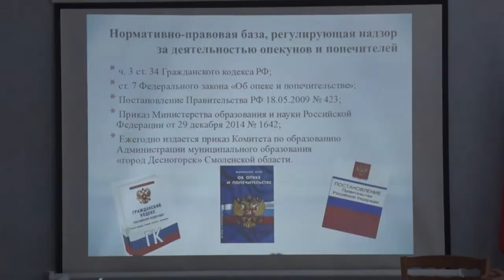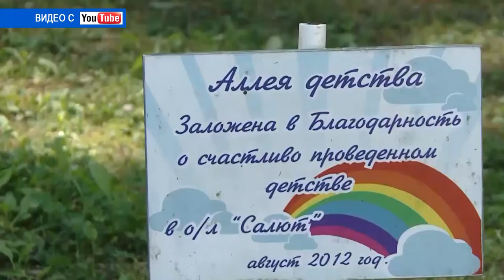Десна-ТВ: День за днём от 16.04.2018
В выпуске:
- в центре внимания - замещающая семья;
- день открытых дверей в «Мишутке»;
- открытие велосипедного сезона в Десногорске;
- итоги волейбольного турнира «Кубок Надежды».